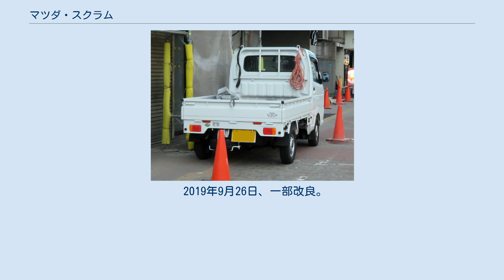マツダ・スクラム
スクラム（SCRUM）は、マツダが販売する軽自動車規格のキャブオーバー型車で、5ナンバー登録の乗用車と4ナンバー登録の商用バンおよびトラックである。
かつてはオートザムブランドだった。
 以前はポーターキャブという軽トラックをつくっていたが、設計が古く次期モデルを作る予定がなかった。
そのため1989年に登場した当初からスズキの軽自動車のOEMで、乗用のワゴンタイプ、商用のバンタイプはスズキ・エブリイ、商用のトラックタイプはスズキ・キャリイが元車両となっている。
 三菱自動車工業が製造していた日産・NV100クリッパー/NV100クリッパーリオ/NT100クリッパーが2013年12月に、その種車でもあるミニキャブ及びタウンボックスが2014年2月にフルモデルチェンジしているが、その際にスズキからのOEMに変更したため日本国内における自動車市場では稀な4兄弟車種となった。
 なお、歴代を通して、フロントグリルやバンパーはワゴン・バンはエブリイ、トラックはキャリイと同一である。
 1989年6月発売。
[DG41/DH41] ポーターキャブの後継車にあたる。
バンとトラックをラインナップ。
 1BOXの一部グレードには開放感あるガラスルーフを設定。
34馬力と52馬力インタークーラーターボの550ccを搭載。
 1990年3月、[DG51/DH51] 新規格660ccになると共に、オートザムブランドへ移行し車体前部のロゴを「MAZDA」から「AUTOZAM」に変更。
 前席下に、直列3気筒SOHC12バルブ38馬力と同インタークーラーターボ58馬力のエンジンを搭載する。
 1990年6月、乗用向けの廉価グレードPXタイプをベースとした特別仕様車「スタンドオフ」を設定。
大型ドアミラー、カラードバンパー、カラードライセンスカバー、左側サイドステップや白色フルホイールキャップなどを装備する。
インテリアでは、エアコン、4本スポークウレタンステアリングホイール、インパネトレーなどを装備。
 1990年11月頃?、非ターボ車の出力を42馬力に向上 1999年1月19日、トラックと共にフルモデルチェンジ。
[DG52V/DH52V] 1999年12月8日、ワゴン追加。
[DG52W] 2000年5月24日、トラックと共に一部改良。
 2001年9月12日、トラックと共に一部改良。
[DG62V/DG62W] 2005年8月、生産終了。
 2005年9月、4代目とバトンタッチして販売終了。
 1999年1月19日、バンと共にフルモデルチェンジ。
[DG52T/DH52T] 1999年12月8日、バンと共に一部改良。
 2000年5月24日、バン・ワゴンと共に一部改良。
 2001年3月1日、特別仕様車「KUスペシャル」を発売。
 2001年9月12日、バン・ワゴンと共に一部改良。
[DG62T] 2002年5月21日、マイナーチェンジ。
[DG63T] 2012年6月19日、一部改良。
 2013年8月、生産終了。
 2013年9月、4代目とバトンタッチして販売終了。
 2005年9月13日、フルモデルチェンジ[DG64]。
 2007年7月30日、一部改良。
 2010年5月25日、一部改良 2013年4月17日、バンを一部改良。
 2014年10月、ワゴンを仕様変更。
 2015年2月、生産終了。
以後は在庫のみの対応となる。
 2015年3月、5代目にバトンタッチして販売終了。
 2013年9月13日、約14年8ヶ月ぶりにフルモデルチェンジ（9月20日販売開始）。
[DG16T] 2015年8月27日、一部改良。
 2017年11月22日、一部改良。
 2018年5月25日、一部改良。
 2019年9月26日、一部改良。
 2015年3月5日、約9年7ヶ月ぶりにフルモデルチェンジ。
[DG17] 2015年12月、バンを一部改良。
 2017年5月25日、バンを一部改良。
 2019年7月4日、ワゴン・バンを一部改良。
 2020年6月、ワゴンを一部改良（仕様変更扱い）。
WLTCモードにおける排出ガス・燃料消費率に対応した（平成30年排出ガス規制適合）。
 『腕（肩）を組むこと』というラグビー用語『スクラム』から転じて、顧客やマツダグループの協調・連帯を期して命名した。